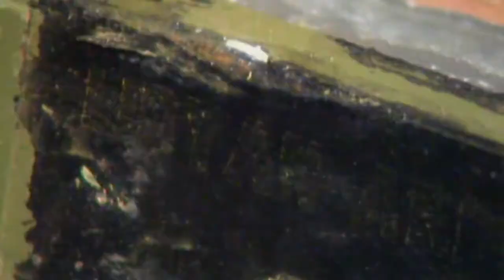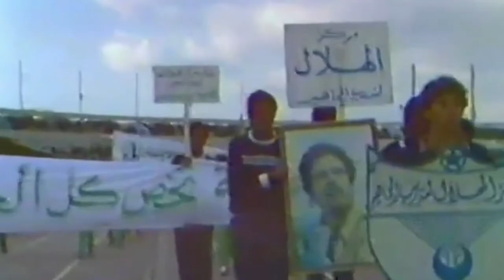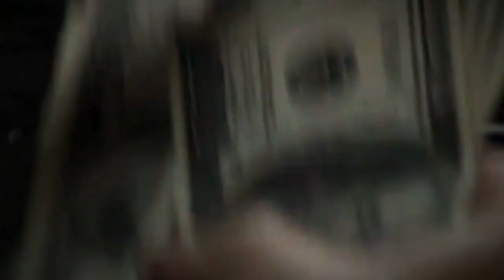When Gaddafi Invited the League of Ireland to Libya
Colonel Gaddafi, revolutionary leader, dictator, and paramilitary funder… but also a football fan. He also had a strong relationship with Ireland, be it in funding the Provisional IRA or in the mutually beneficial beef trade between the countries, Gaddafi was even familiar with the political leanings of different parts of the country. So maybe it shouldn’t come as a surprise that he invited a combined League of Ireland team to play in Benghazi, yet a surprise it was.

For a deeper dive into this I recommend RTE’s documentary - “In League With Gaddafi” if you can find it online.